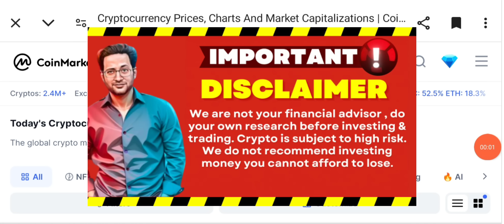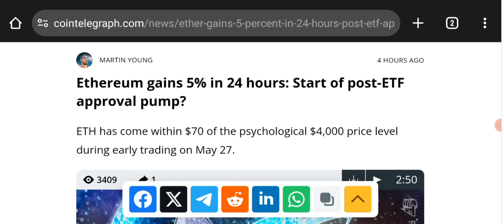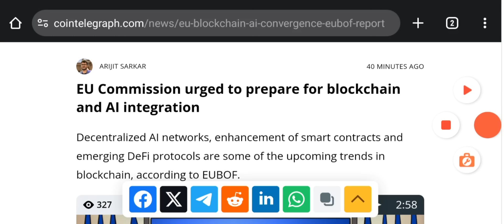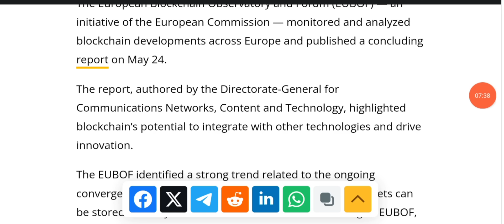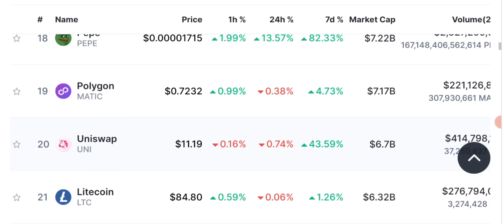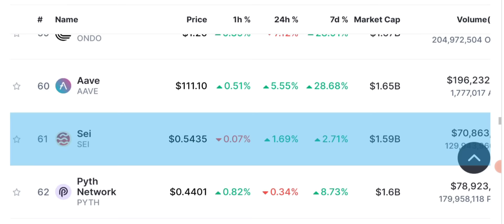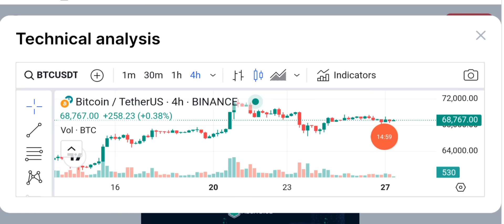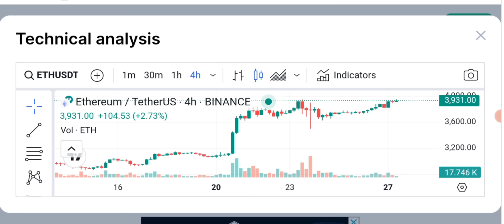🚨BIG MOVE- Latest Crypto Market News Updates Today (ETH-BTC-BNB)📊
🚨BIG MOVE- Latest Crypto Market News Updates Today (ETH-BTC-BNB)📊  Stay up-to-date with the latest crypto news today, featuring updates on Bitcoin, Ethereum, and other top cryptocurrencies. Get the latest trends and insights in the cryptocurrency market.

The cryptocurrency market is known for its volatility, and it's essential to stay informed about the latest developments to make informed investment decisions. In this article, we'll cover the latest crypto news today, featuring updates on market trends, regulatory changes, and notable events.

Make Your account Now With this Link and Earn with Al Makkah Tech & Business Hub

🔥 𝗖𝗢𝗜𝗡𝗪 - KYC A PROBLEM? NOT ANYMORE… SIGN UP AND WIN UP TO $30,500

🔴 Table of contents:

00:00 : intro
01:53 : Crypto News
03:20 : Daily Crypto Market Analysis
06:45 : Ethereum/BTC prediction
10:18: MARKET UPDATES
15:00 : outro

🔴🔴🔴Popular Uploads 🔴🔴🔴

__________/SOCIAL LINKS\____________